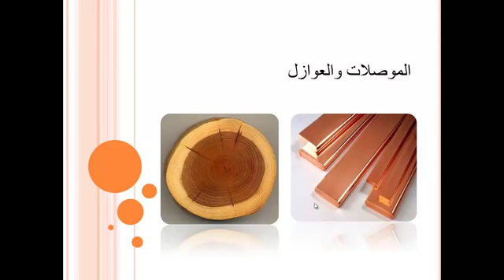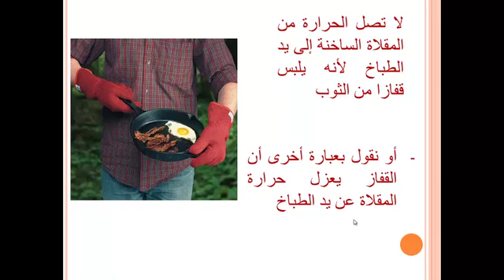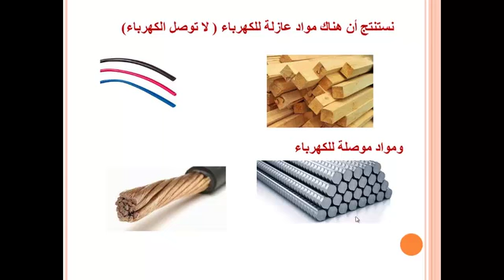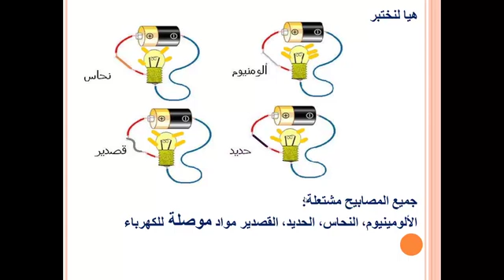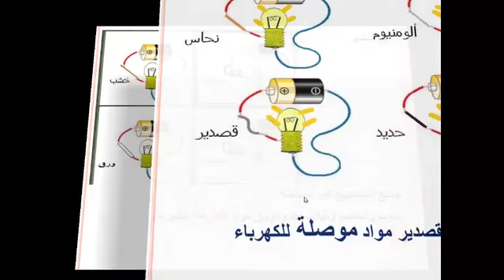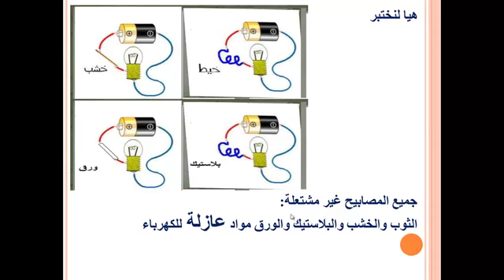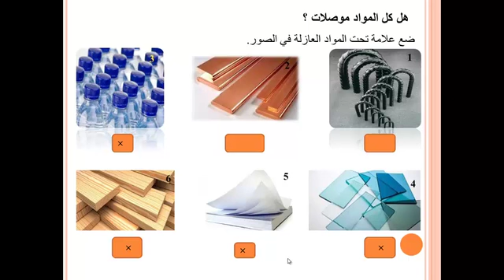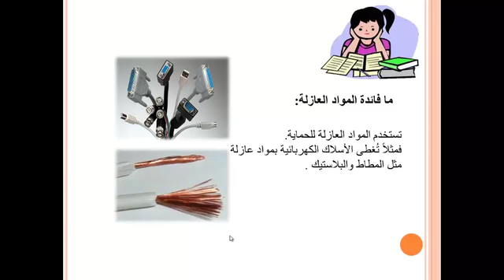التوصيل الكهربائي للمواد (4AP النشاط العلمي)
Enseignement à distance diffusés sur TV     4eme AP الرابع ابتدائي  النشاط العلمي